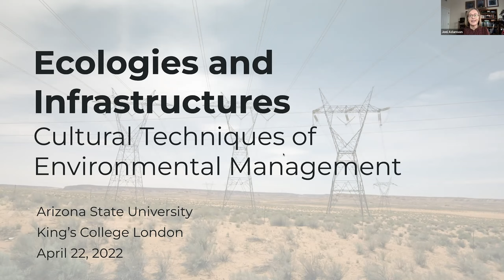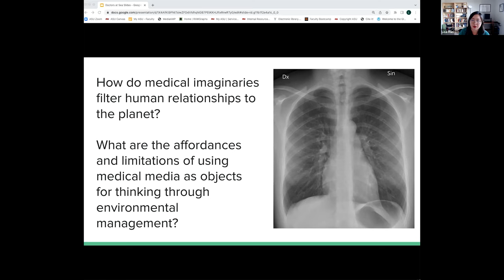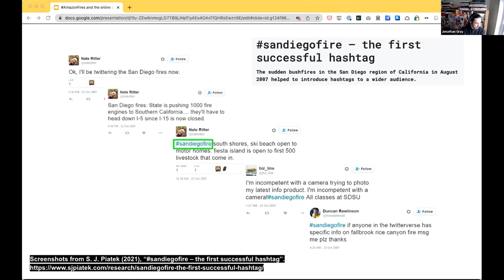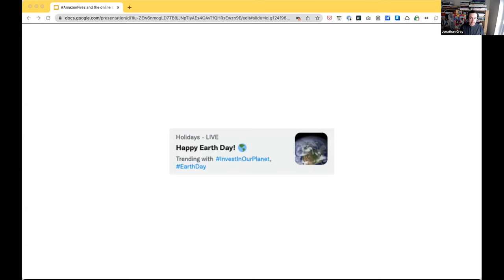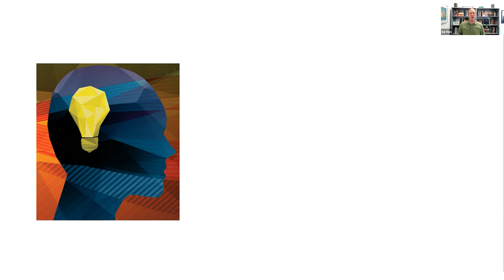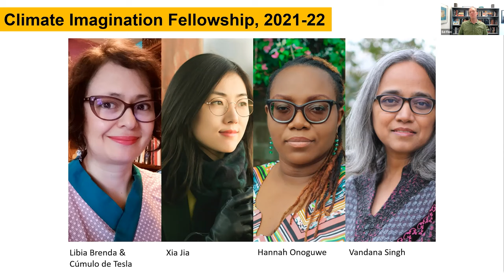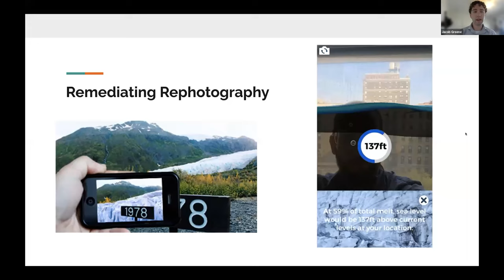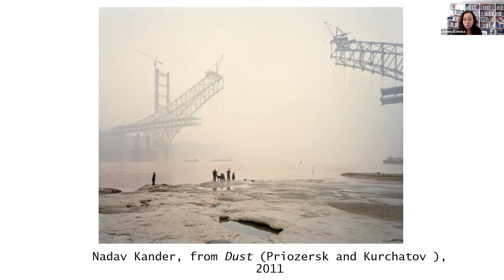Ecologies and Infrastructures: Cultural Techniques of Environmental Management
What if the era of environmental preservation has already passed us by, and we have entered a new era of environmental invention, genesis, production, and fabulation? What future contributions can the human (or posthuman) sciences make to sustainability work? These are the questions motivating the first King's College London / Arizona State University symposium on "Ecologies and Infrastructures." Faced with unprecedented uncertainty about environmental futures, this symposium considers the speculative environments born out in demos and datasets, that deploy the lived world as a planetary testbed. Central to this is a consideration of the multispecies communities that come together around these environmental infrastructures. Join our lineup of experts for two panels of thought-provoking discussion about the cultural techniques of environmental management.

ASU participants include: Lisa Han, Jacob Greene, and Ed Finn. KCL participants are: Joanna Zylinska, Güneş Tavmen, Jonathan Gray, and Gabriele Colombo.

Part of the ASU Julie Ann Wrigley Global Futures Laboratory Earth Week programming, this event was organized and moderated by Bernard Geoghegan (KCL) and Lisa Yin Han (ASU), with an introduction by Joni Adamson (Focal Lead, Human Sciences, Global Futures Laboratory, ASU). It was co-organized by ASU’s Environmental Humanities Initiative and Department of English and by King's College London.